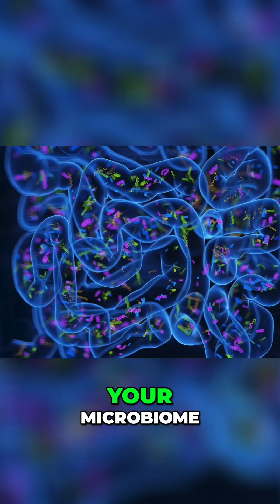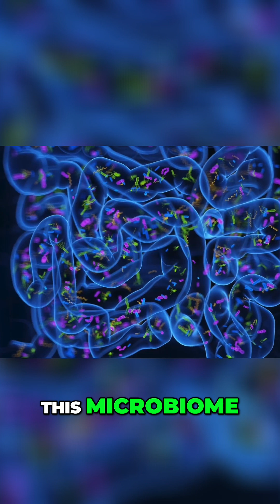Bloating Mystery SOLVED: Histamine Intolerance & Your Gut!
Discover the surprising connection between histamine intolerance and gut health. Learn how gut microbiome imbalances can trigger bloating and abdominal pain.